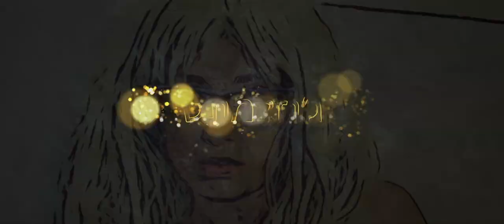ג׳וזי מונט - הפגועי נפש פרק 45 - בלי סודות למבוגרים